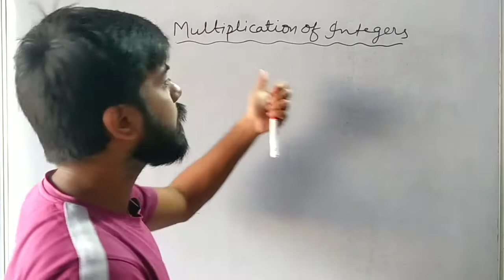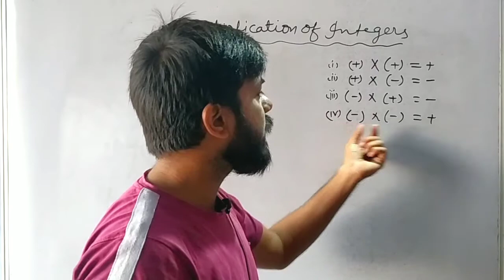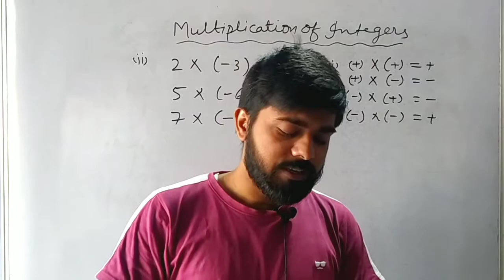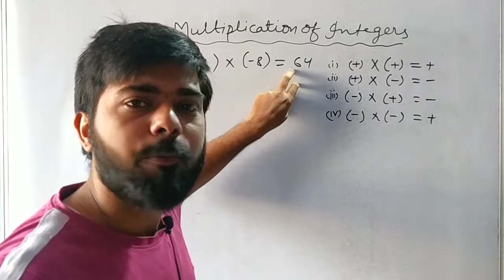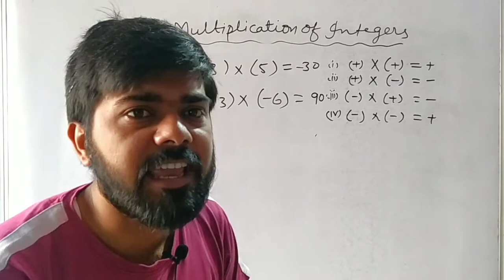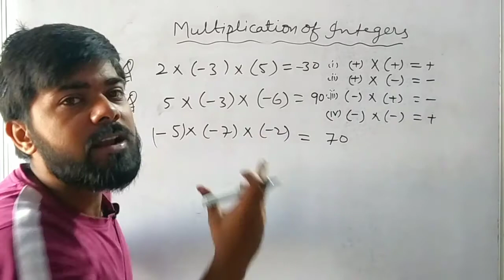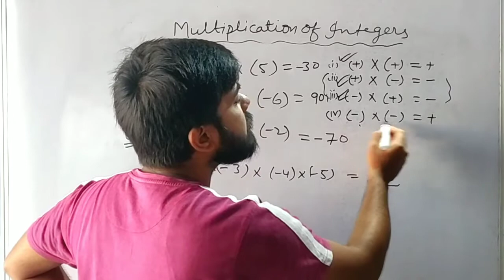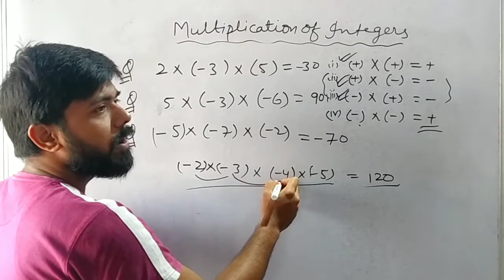INTEGERS | PART -5 | CLASS-6 | MULTIPLICATION OF INTEGERS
In this video you will learn about the multiplication of integers.